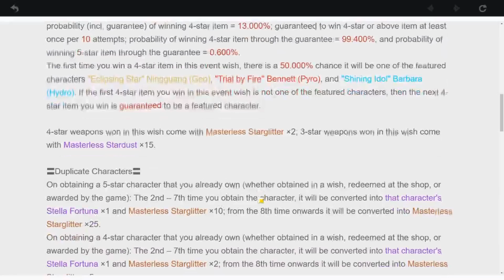Genshin impact fighting Primo Geovishap solo... (gameplay)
first time doing genshin on this channel so I hope you enjoy its going to be short because don't know what else to do in genshin I do something that you guys may like.